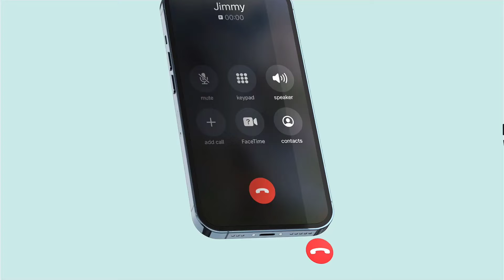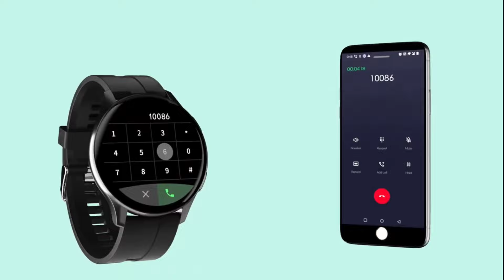3 Best round dial smartwatch under 1000 big billion days 2024 | Great Indian festival amazon 2024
Best round dial smartwatch under 1000 big billion days 2024 | Great Indian festival amazon 2024 smart watch

Cover Topics:

1) great indian festival amazon 2024 smart watch
2) best smartwatch under 1000 in big billion day 2024
3) best round smartwatch under 1000
4) best round display smartwatch under 1000
5) best smartwatch under 1000 round dial
6) best smartwatch under 1000 round shape
7) best round dial smartwatch under 1000 with games
8) flipkart big billion days smartwatch price
9) best smartwatch flipkart big billion days 2024
10) best smartwatch under 1000 amazon sale